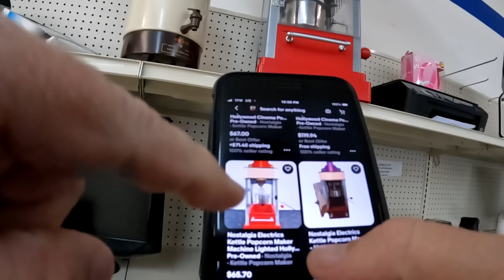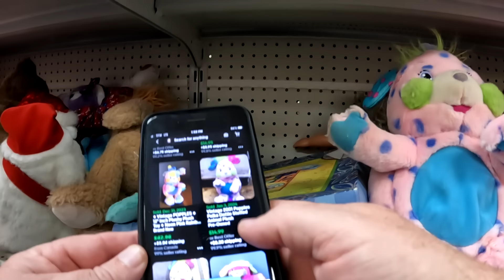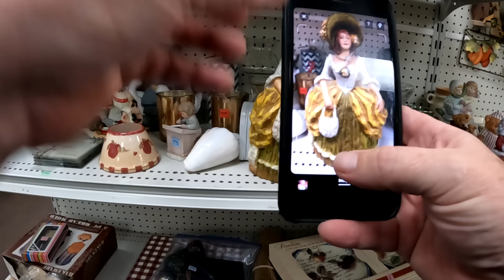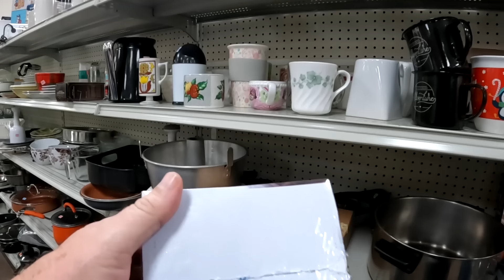WE COULDN'T BELIEVE WHAT ALL WE FOUND AT THESE GOODWILLS!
SCORED SOME BOLOS AT THESE THRIFT STORES